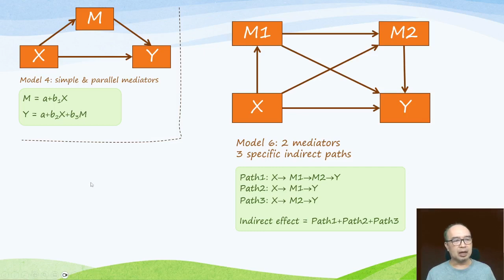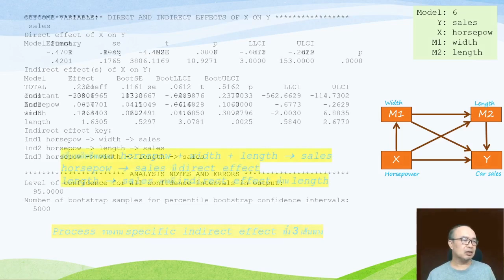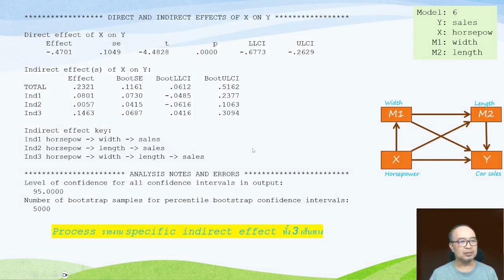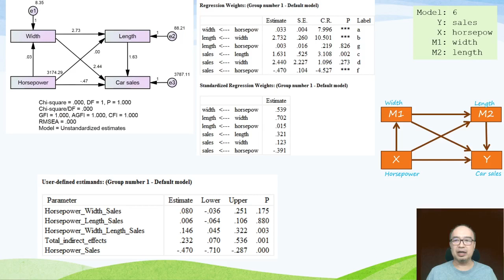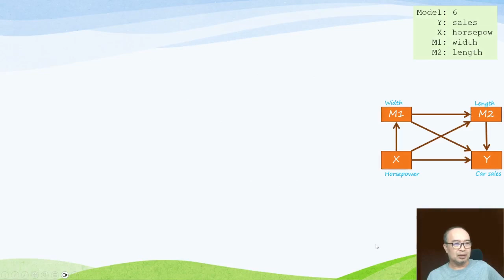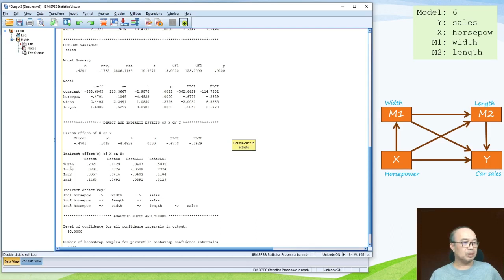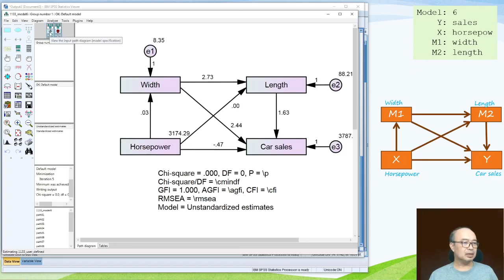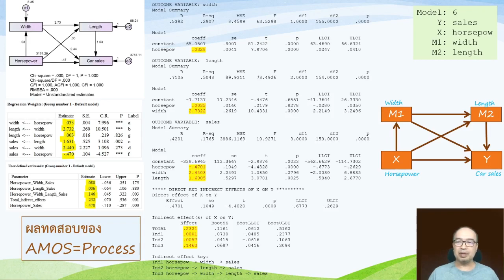PROCESS Model 6: 2 mediators, with AMOS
PROCESS Model 6: 2 mediators, compare with AMOS  (TH1133)